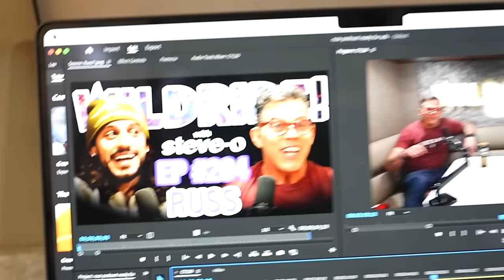Russ Turned Down 50 Million Dollars! - Wild Ride #204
We stopped in Atlanta for the second guest of our podcast tour from Nashville to Miami and knew we had had to get russ right away. His DIY approach from his early days and how humble he is made us all in love with him from the start. You can learn a lot from listing to his perspective on life because we did. Sit back and enjoy this wild ride.

00:00 intro
02:17 similarities between Steve and russ
11:19 ad 1 the wellness company
13:45 immortality
14:14 rockband
14:42 finding pureness
17:18 college
21:09 the come up
23:44 ad 2 smalls
26:00 russ’s agreement with his parents
33:05 self help
35:00 ad 3 outer known
40:55 touring the world
46:00 flooding the internet
50:00 radio play
53:02 relationships
58:36 music on acid
01:00:00 food rock bottoms
01:08:00 steves music career
01:23:00 the percs of owning your music
01:33:00 outro